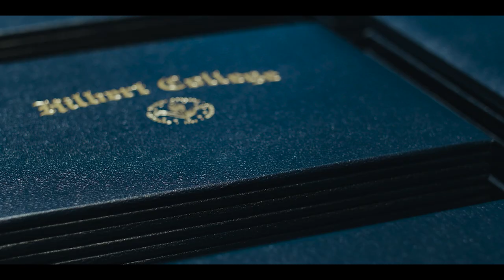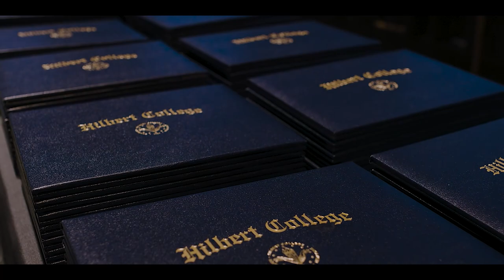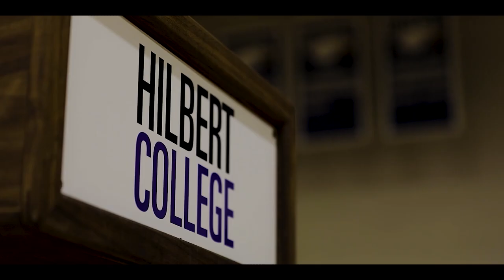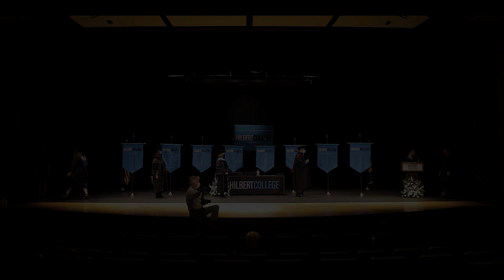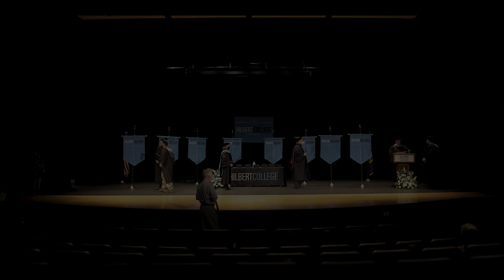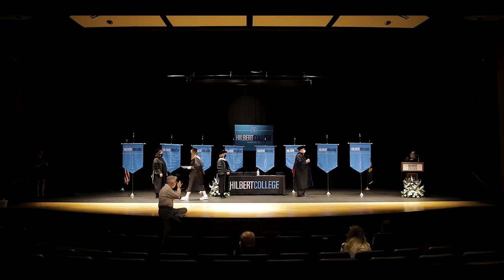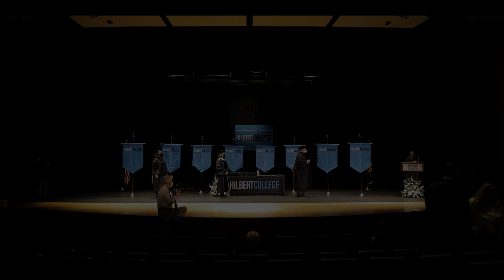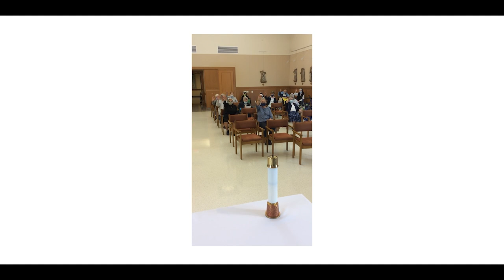Hilbert College Commencement | May 15, 2021